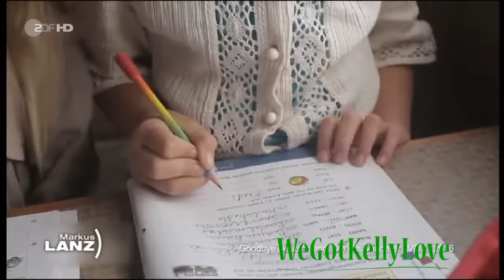Joey & Angelo Kelly (The Kelly Family) @ Markus Lanz 08.06.2017